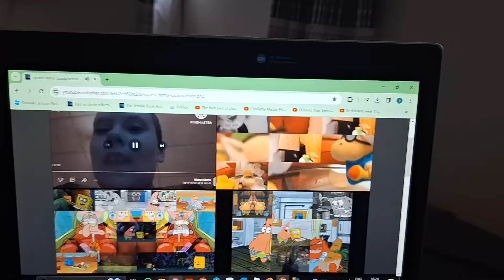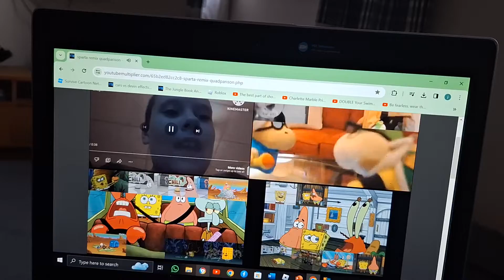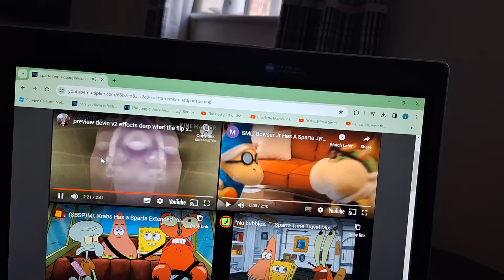sparta remix quadparison